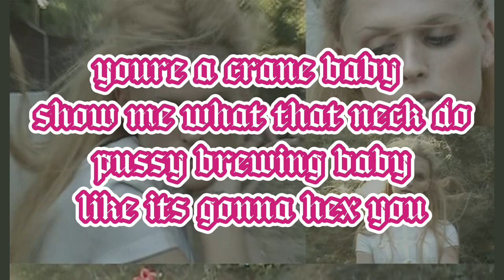𝓦𝓱𝓲𝓽𝓮 𝓢𝓲𝓵𝓪𝓼 - 𝓢𝓪𝓭𝓭𝓵𝓮 𝓤𝓹! (𝓵𝔂𝓻𝓲𝓬𝓼)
I've been meaning to do a lyric video for this FOREVER this song is SO good I'm SO obsessed and it has such iconic lyrics
(mmm this pussy hot and wet, porridge is probably my favorite)
If you have a similar song to this please recommend it to me!! It has such a unique vibe that I cant find anywhere else. Gibson Girl is the only thing that has come close!
MOTHER CAIN IF YOU SEE THIS I LOVE YOU